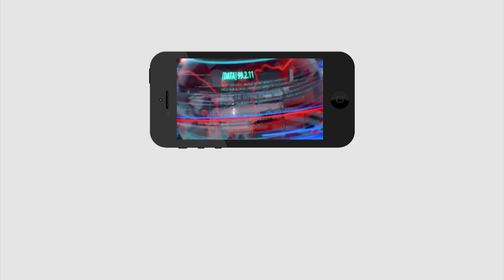Common Man Comment Raghu Rama Krishnam Raju & J.C Diwakar Reddy | Public Talk | CM Jagan | PDTV News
జేసీ దివాకర్ రెడ్డి గారు మీకు అంత సీన్ లేదు | Common Man Comment Raghu Rama Krishnam Raju & J.C Diwakar Reddy | Public Talk | CM Jagan | PDTV News